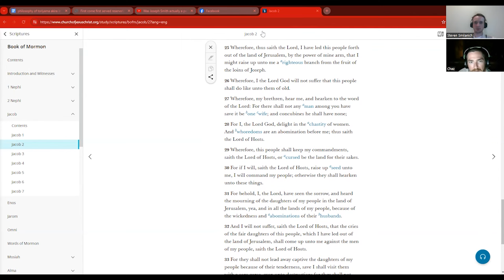Joseph Smith: Liar Polygamist or Truthful Monogamist